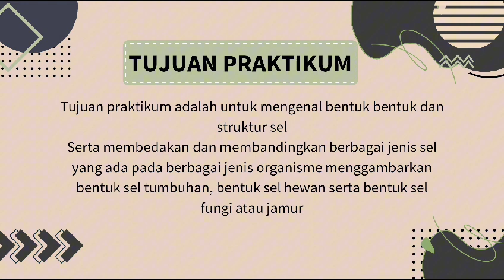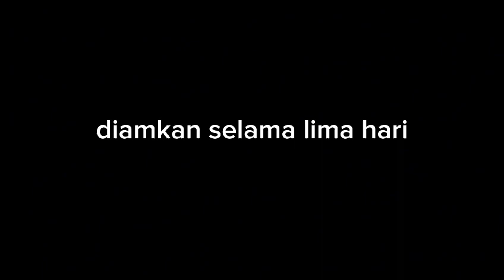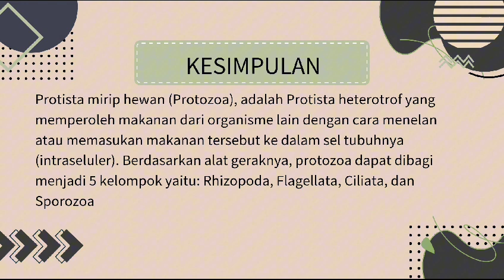Praktikum mengamati makhluk hidup bersel satu kelompok 4 kelas VII B SMP Negeri 1 Minggir